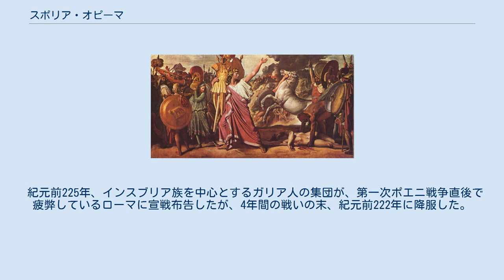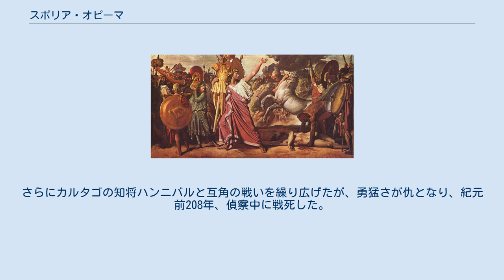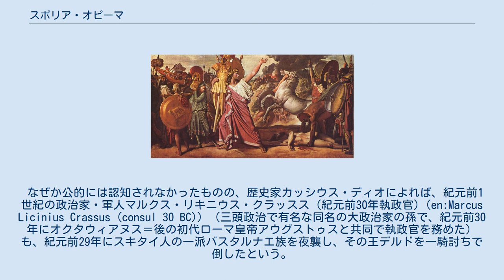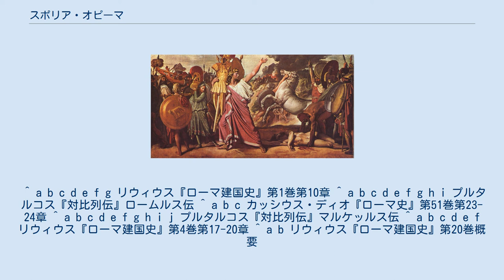スポリア・オピーマ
カエニナ王の鎧を神に捧げるロームルス（ドミニク・アングル） スポリア・オピーマ（ラテン語: spolia opima）とは、古代ローマの軍人が受けた最高にして最も神聖な栄誉・勲章。
他部族の王もしくは最高指揮官を一騎討ちで倒したローマの軍人（正式には最高指揮官）に認定され、相手の将軍からはぎとった鎧そのものを勲章とし、主神ユーピテル、特にカピトリヌスの丘に祀られるユーピテル・フェレトリウス（Jupiter Feretrius）という神格に奉献された。
 公式にこの栄誉を顕彰された軍人は、伝説を含めてもわずか3人で、実在が確実な人物は紀元前3世紀の「ローマの剣」マルクス・クラウディウス・マルケッルスただ一人である。
公的には認知されていないものの、紀元前1世紀のマルクス・リキニウス・クラッスス（同名の大政治家の孫）も同様の功績を残している。
 スポリアは戦利品を意味するが、付属するオピーマという語の正確な意味は当のローマ人にも不確かだったらしく、ウァロによる「貴重な（opes）戦利品」という説が最も有力であるが、歴史家プルタルコスは「武勲（opus）による戦利品」のほうが妥当だとしている。
 ユーピテル・フェレトリウスという神格についても異説があり、プルタルコスは、敵を雷電で「打ち破る」（ラテン語：ferire）神としてのユーピテルを称えたのだという説と、スポリア・オピーマが「戦車」（古代ギリシア語：pheretron）で運ばれることに言及したのだという説を挙げている。
 最初にスポリア・オピーマを得たとされるのは、紀元前8世紀の伝説的初代ローマ王ロームルスで、カエニナ王アクロンを一騎討ちで倒した。
 ローマ人の男性比率が多いことに悩んだロームルスは、サビニ人から大量の女性を誘拐してローマ人たちの妻とした（サビニの女たちの略奪）。
これにはサビニ人だけではなく、周辺の諸部族も激怒し、特にカエニナ人の王アクロンは自ら大軍を率いてローマ軍と対峙したが、戦場で顔を合わせた両王は、集団戦ではなく一騎討ちで戦争の決着をつけることに合意した。
 ロームルスは戦闘直前に、主神ユーピテルに対し戦いで勝利した暁には相手の鎧を奉献することを誓約、そして激しい戦いの末アクロンを打ち破り、カエニナをローマに併合させることに成功した。
ロームルスは誓約通り、アクロンの鎧をカピトリヌスの丘の聖なる樫の木（別伝では駐屯地にあった樫の木）に結びつけて勲章とし、これをスポリア・オピーマと呼んで、以降、子々孫々までローマ人が敵の将軍または王を破り戦利品を得た際には、ユーピテルに捧げることを宣言した。
さらに、カピトリヌスの丘にローマ最初の神殿として、ユーピテル・フェレトリウスを祀る神殿を建立した。
 二度目にスポリア・オピーマを得たのは、紀元前5世紀の伝説的軍人・政治家アウルス・コルネリウス・コッススで、ウェイイ王ラルス・トルムニウス（en:Lars Tolumnius）を一騎討ちで倒した。
 紀元前5世紀後半、ローマの植民市であったフィデナエが離反して、エトルリア人の強大な都市国家ウェイイの王ラルス・トルムニウスの下につき、ウェイイ・フィデナエ・ファレリイ（ウェイイの同盟市）連合軍とローマの間で戦いが起こった。
ウェイイとフィデナエの軍人の多くは長期戦を望んでいたが、トルムニウス王は、長期戦では国が戦場から遠いファレリイ人が離脱する可能性を恐れて、短期戦で決着を付けることを決め、自ら騎兵隊の先頭に立って開戦した。
 精強を誇るウェイイ軍に蹴散らされローマ軍は四散したが、当時ローマ軍のトリブヌス・ミリトゥム（高級将校）で騎兵であったコッススは一念発起、豪著な衣服をまとったトルムニウス王を認めると、騎乗突撃で王を馬から突き落とし、続いて自分も下馬したあと、起き上がろうとする王を盾で取り押さえて槍で滅多刺しにし、最後にその首を刎ねた。
王の討死によって混乱に陥ったウェイイ連合軍は潰走し、ローマに凱旋したコッススは全ローマ市民から歓呼の声で迎えられて、史上二度目のスポリア・オピーマをユーピテル・フェレトリウスに捧げた。
 歴史家リウィウスは2つの点からコッススの伝説に疑問を挟んでいる：1つ目は、スポリア・オピーマは正式には軍の最高指揮官にのみ与えられるはずなのに、コッススは戦の時点では高級将校に過ぎなかったという点、2つ目は皇帝アウグストゥスから直接聞いたところでは、アウグストゥスがユーピテルの神殿を補修した際、スポリア・オピーマと思われる...